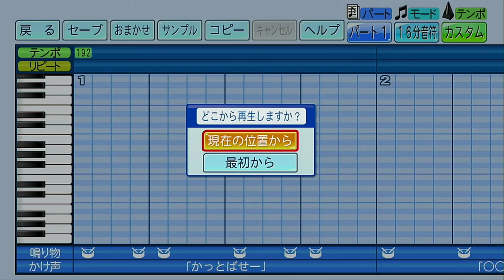【ハモり有】大阪近鉄バファローズ メインテーマ（汎用応援歌）【パワプロ2022応援歌】